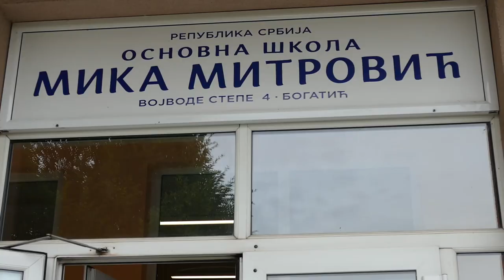Осмаци у Богатићу прославили крај школске године